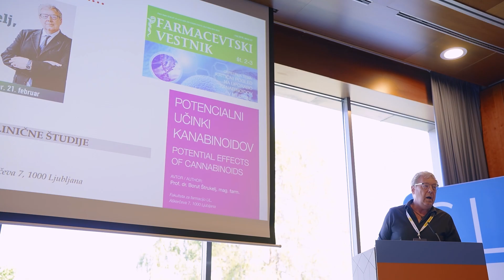Cannabinoid Science - understanding the unique traits of cannabis - ICBC Slovenia 2023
From a scientific standpoint, the cannabis plant is both complex and fascinating. Unlike many other industries, a direct knowledge of the science behind the crop is extremely important for entrepreneurs and investors alike, and the same is true for policymakers and regulators. A team of panelists will examine the science of the cannabis plant, and provide insight into what scientific trends people should have on their radars.

🗓 Upcoming Events:
ICBC Barcelona B2B - 14 March 2024